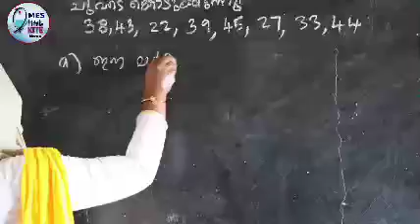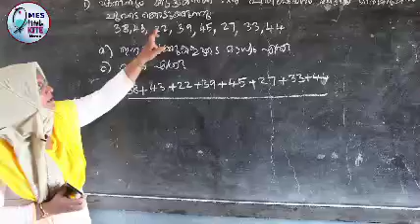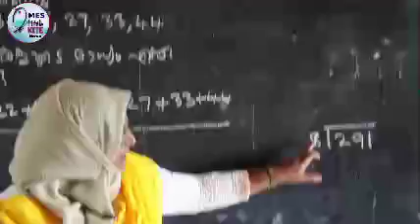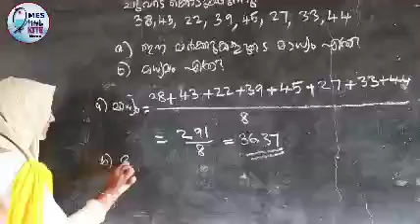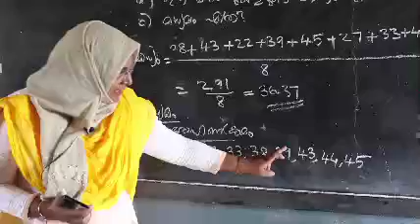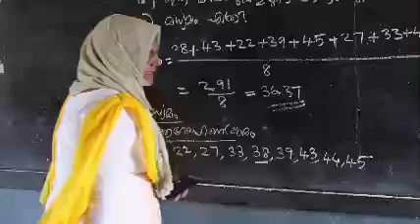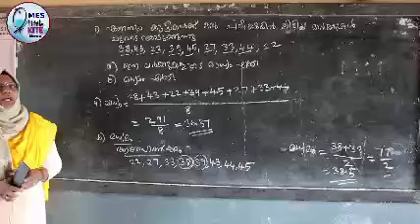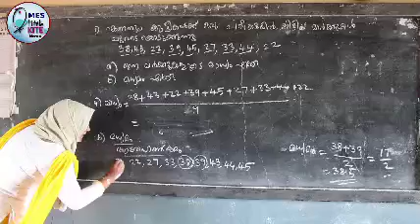SSLC EXAM HELP mathematics സ്ഥിതിവിവരക്കണക്ക് എസ്.എസ്.എൽ.സി ഗണിത പരീക്ഷ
MES HSS ഇരിമ്പിളിയം.
SSLC EXAM HELP
SSLC mathematics help desk. "സ്ഥിതിവിവരക്കണക്ക്"
 ഗണിതം മധുരം

 എസ്.എസ്.എൽ.സി ഗണിത പരീക്ഷയിൽ ചോദിക്കുവാൻ സാധ്യതയുള്ള ഏതാനും ചോദ്യങ്ങൾ

SSLC EXAM HELP

MES HSS IRIMBILIYAM MES

Higher Secondary School, Irumbiliyam, Vendallur, P.B.No:22, Valancherry - 676552

THE MUSLIM EDUCATIONAL SOCIETY (MES)

 The last five decades have been witnessing a remarkable and glorious transformation in the educational upbringing of the community in Kerala, traditionally the most backward community in education. The driving force behind this envious achievement has been the committed and tiring toil of THE MUSLIM EDUCATIONAL SOCIETY (MES)

SSLC EXAM HELP